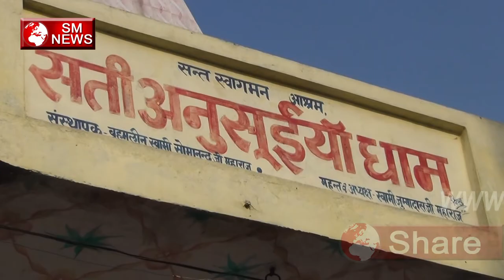Guru Ravidas Maharaj Shree Sukhdevji Maharaj से विशेष मुलाकात-SM News